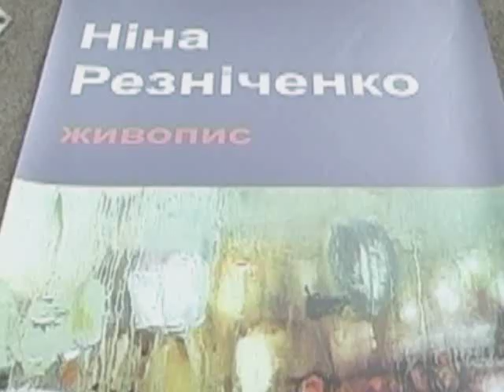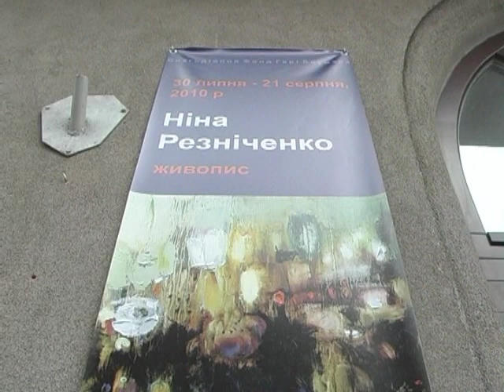Nina & Sergiy Reznichenko at Gary Bowman Gallery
Exhibition by Nina & Sergiy Reznichenko at Gary Bowman Gallery (Ukraine, L'viv, Nalyvayka, 18 str.)